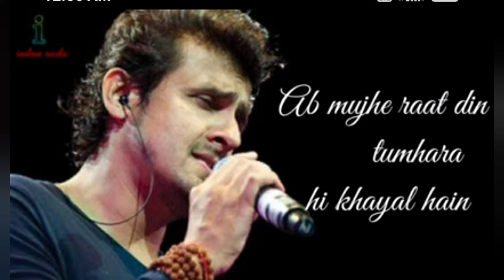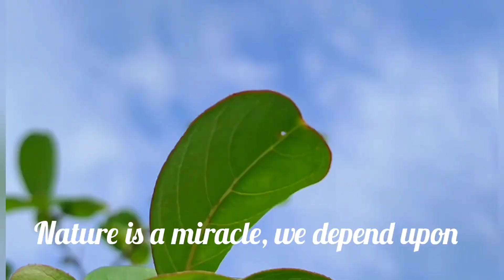Ab mujhe raat din/ Sonu Nigam/Faiz Anwar/Diwana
The song Ab mujhe raat din written by Faiz Anwar and sung by Sonu Nigam in the album
" Diwana ". Enjoy it with the mesmerizing Nature's beauty  of monsoon season , captured in our college campus at Bilkhiriya, Bhopal.. ☘️🌿🌱🌴🌳🌲🎄🍀🌹🌷🌸🌺🌼🌻